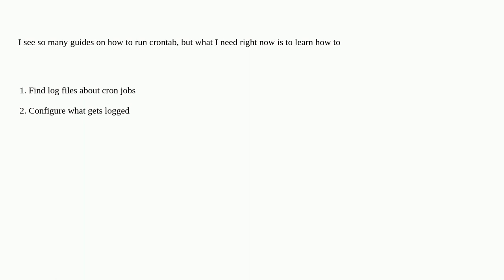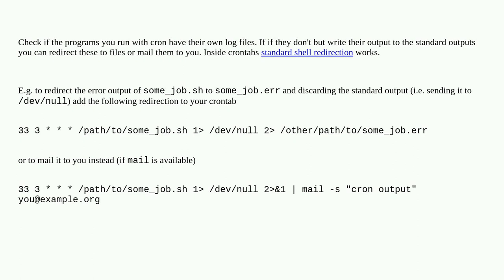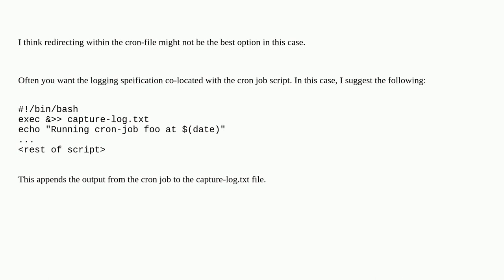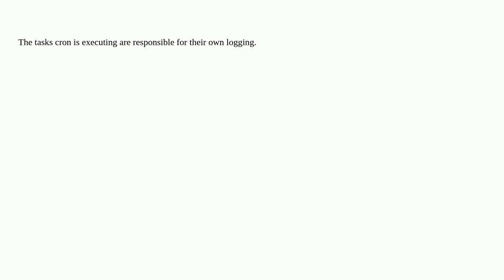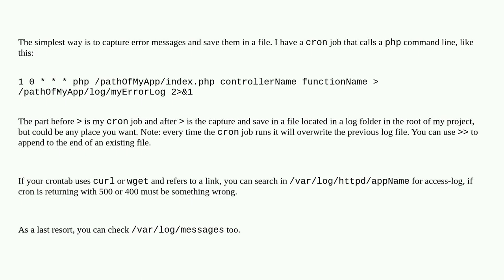How can I view results of my cron jobs?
A special thanks goes out to the awesome community

  linux ubuntu cron